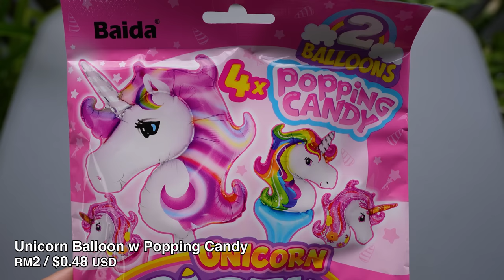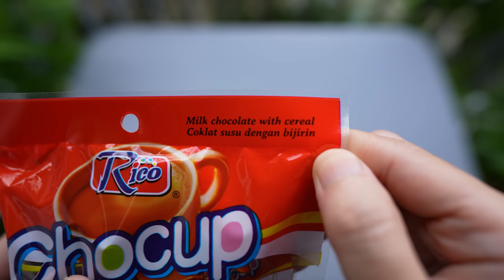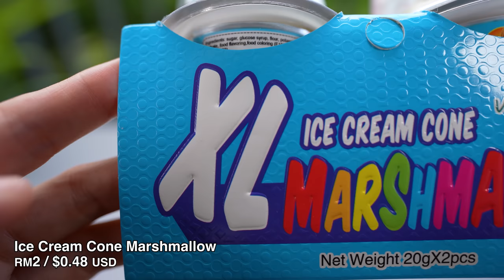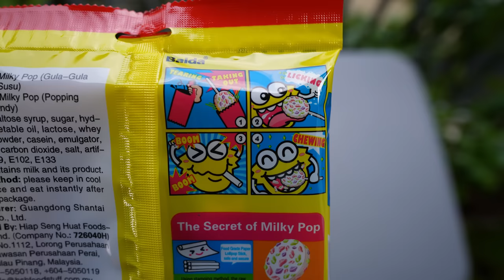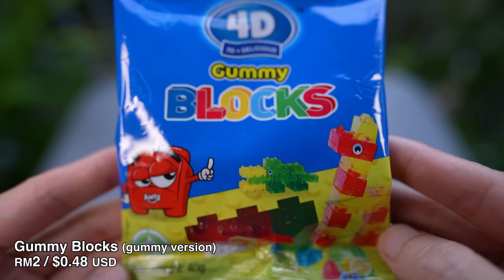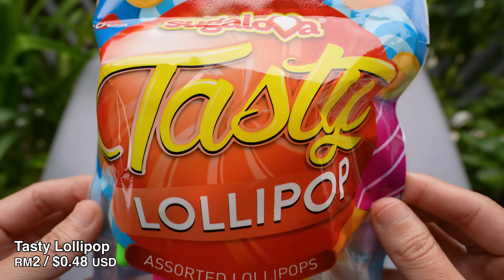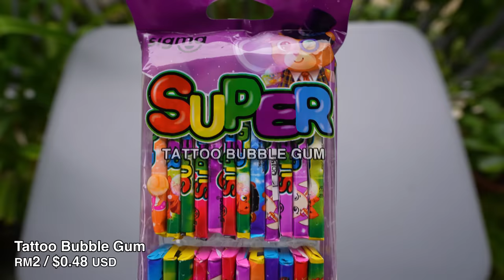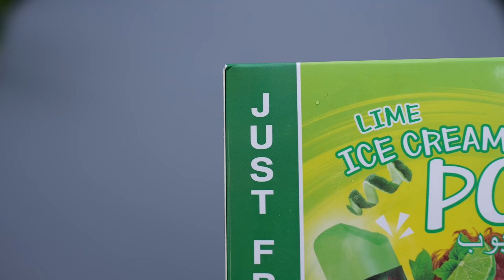Trying Candy from the Cheapest Dollar Store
Cheapest Candy from the Dollar Store

1. Unicorn Balloon w Popping Candy
2. Popping Candy Party Pack
3. Chocup
4. Ice Cream Cone Marshmallow
5. Milky Pop
6. Puzzle Candy (sugar version)
7. Gummy Blocks (gummy version)
8. Choco Blocks (chocolate version)
9. My Little Pony Egg
10. Construction Vehicle Egg
11. Handphone Candy
12. Mix Fruit Straw
13. Tasty Lollipop
14. Tattoo Bubble Gum
15. Assorted Pudding
16. Ice Cream Pop (Lime Flavor)